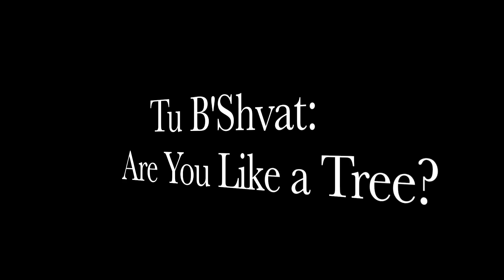Tu B'Shvat - Are You Like a Tree?: Rabbi Johnny Ouzzan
Recorded on February 4, 2014 in Houston, Texas

NEW!

TORCH presents Judaism Worth Spreading with inspirational and exciting Jewish thoughts from the Rabbis of TORCH, Houston's Premier Center for Jewish Learning. TORCH is dedicated to its soul Mission of Connecting Jews & Judaism.